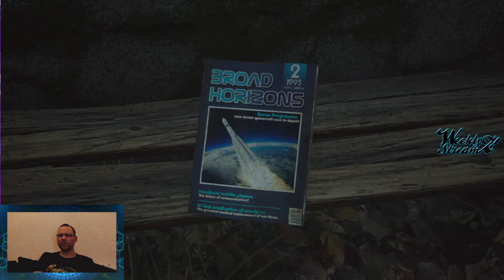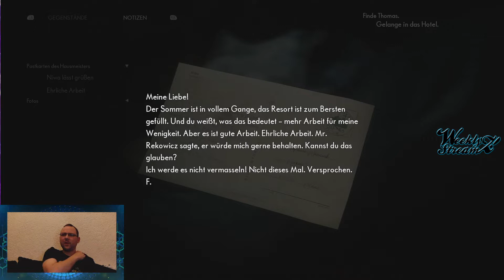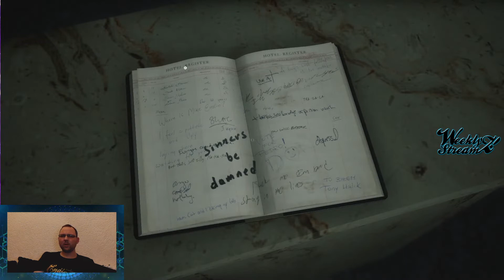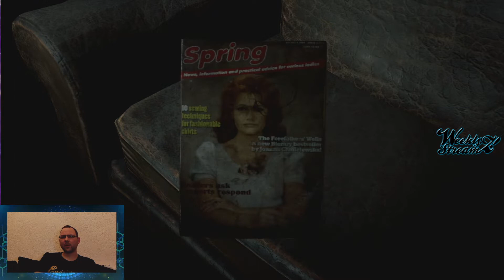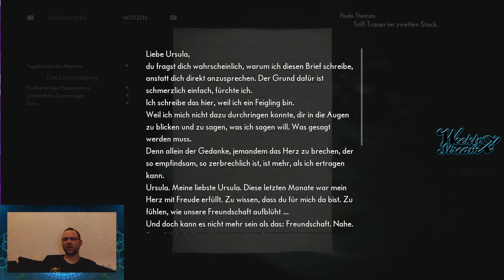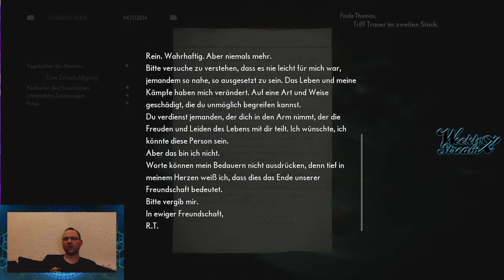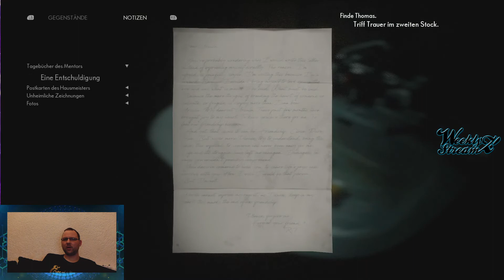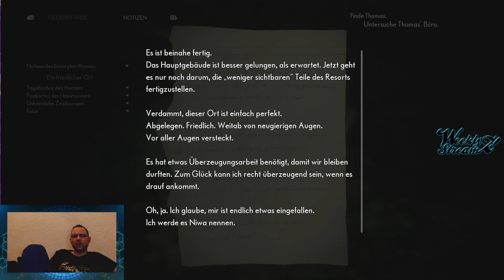Weekly Streamz mit CallmeAndy - The Medium - Willkommen im Niwa Resort #02